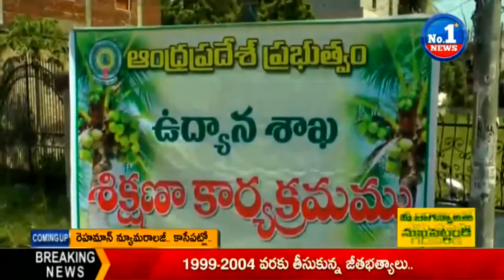Horticulture Exhibition Inaugurated by AP Dy.CM Chinarajappa in Amalapuram || No.1 News